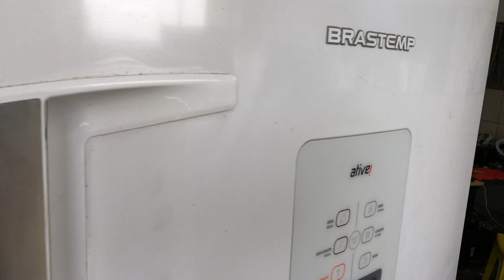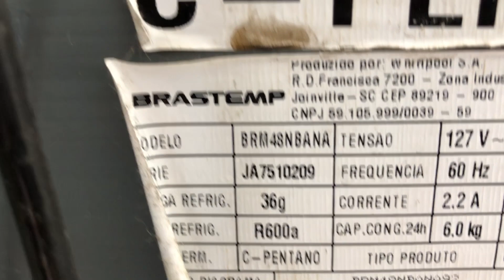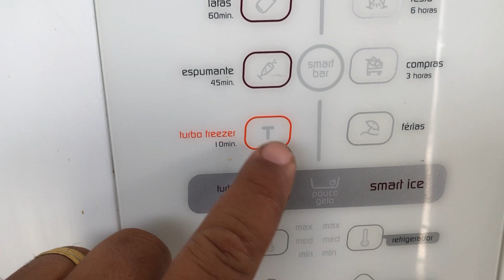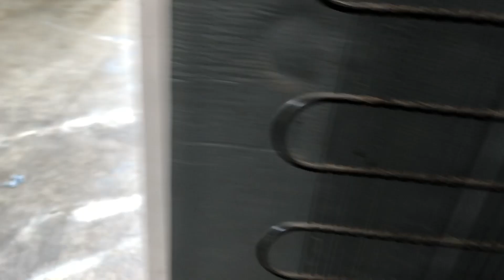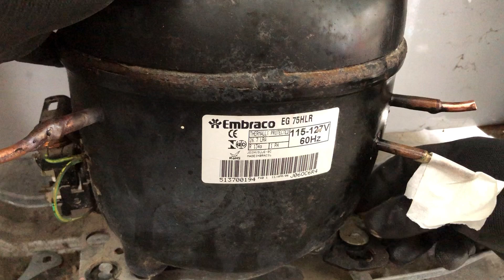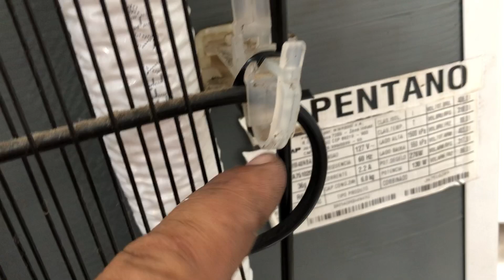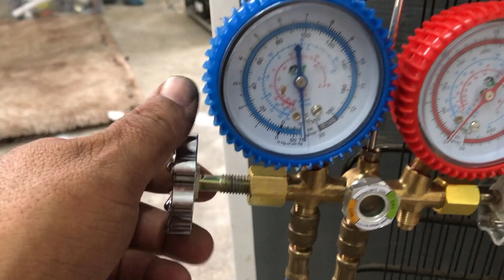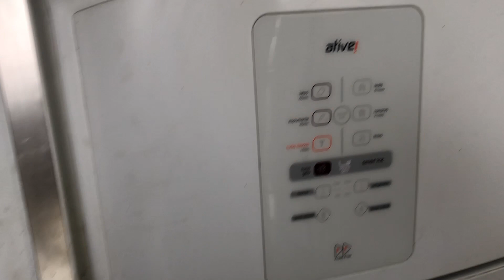COMO TROCAR TUBULAÇÃO DE SUCÇÃO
Trocamos linha de sucção , pois havia um micro vazamento, ocasionando em perca de rendimento do refrigerador , usamos nesse procedimento união com anilha